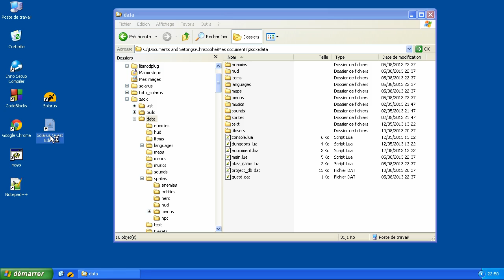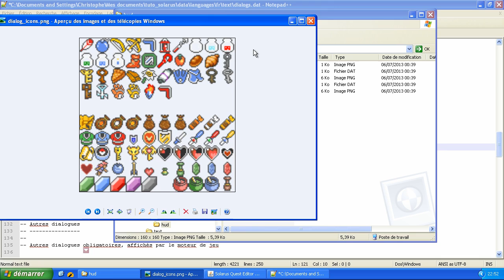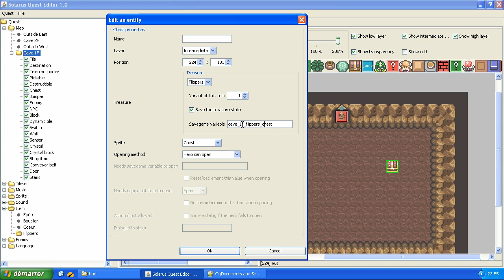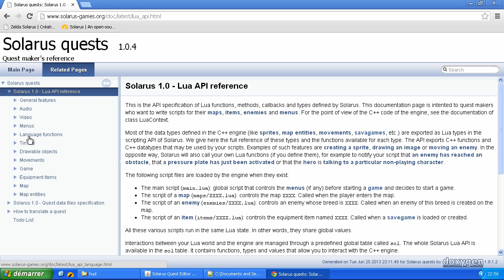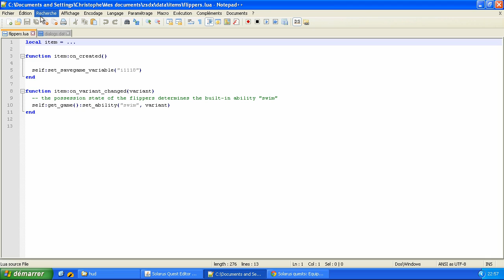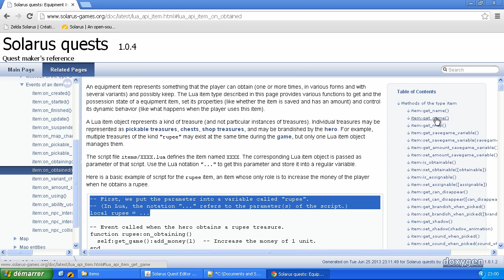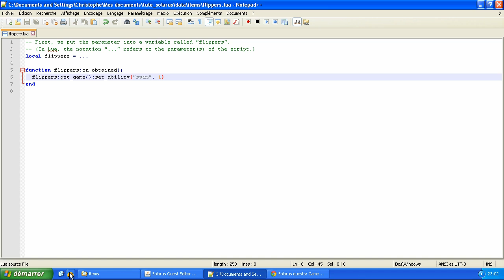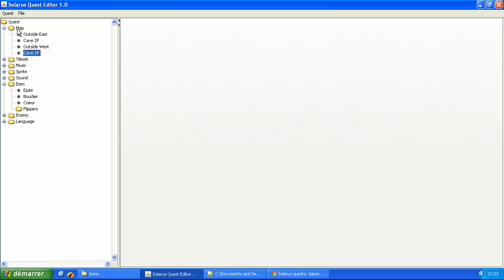Tutoriel : Créez votre jeu avec Solarus 1.0 - E10 (ancienne version) : La nage